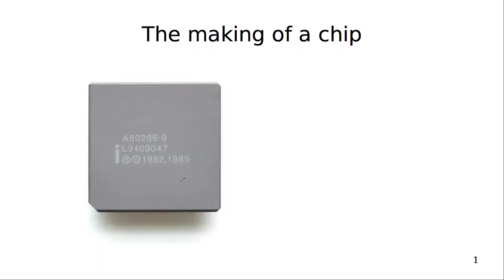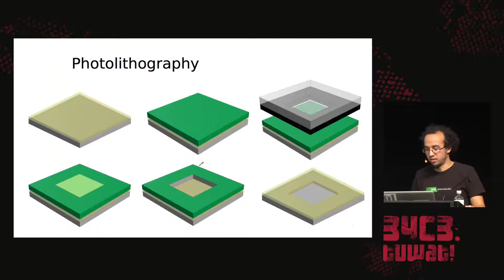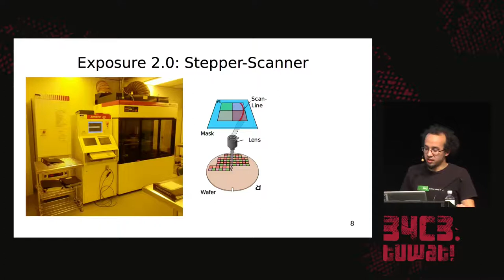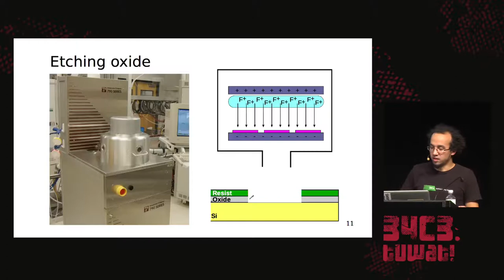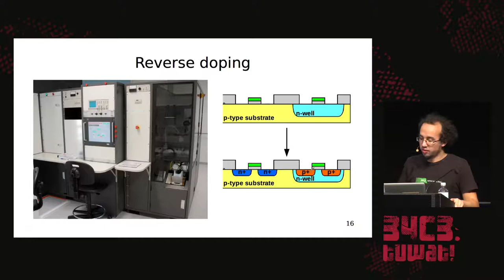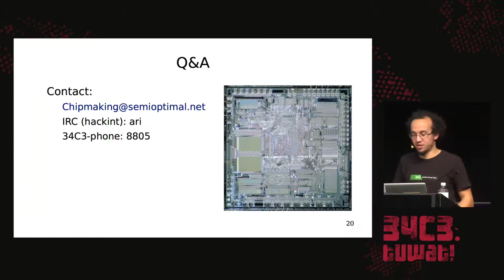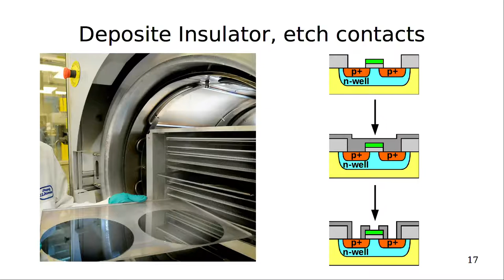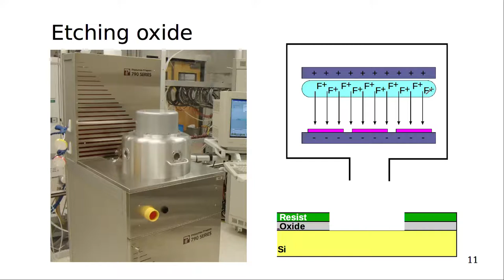34C3 - The making of a chip - deutsche Übersetzung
You are surrounded by ICs. Yet you probably don't know much about how such a chip is made. This talk is an introduction to the world of chip fabrication from photolithography over ion implantation to vapor deposition of the connections

This talk is a tour through the fabrication of an integrated circuit, an electronic chip. You will see the basics of the different techniques used in the process:
- photolithography ("photolitho")
- etching
- ion implantation
- vapor deposition
and how they are combined:
- photolitho and etching to selectively remove material
- photolitho and implantation to form doped semiconductors that form transistors
- photolitho and vapor deposition to form the connections that turn the transistors into gates

I will touch the underlying semiconductor physics only very briefly to give an idea why this layout makes sense.

This talk is meant to give you a glimpse into the world of IC fabrication. I will not talk about things that are particularly new, this knowledge has been around since at least 1990. But it is still interesting since the processes are still used for every IC in production today yet not widely known outside the semiconductor industry.

I won't touch IC development (none of the points mentioned here). If you're interested in that on development and a low-level view on an FPGA may be your thing.

Ari